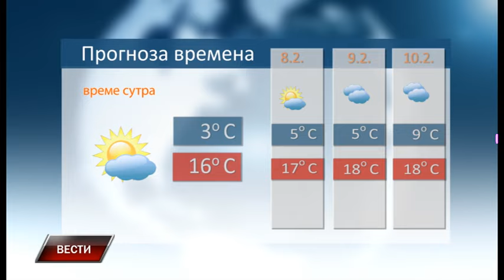Vesti 6 2 2024